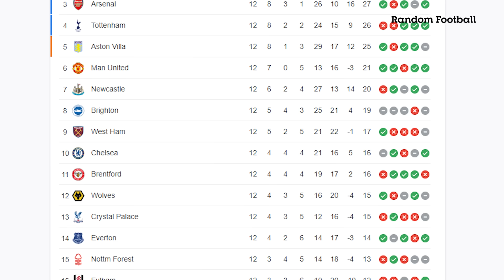ĐỘC LẠ MAN UTD!